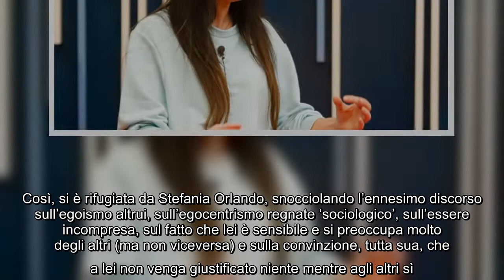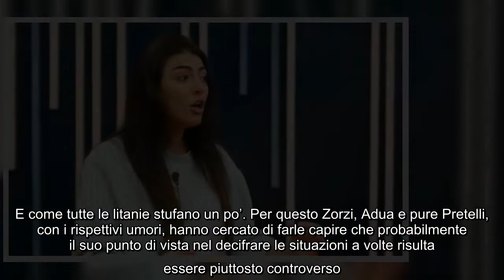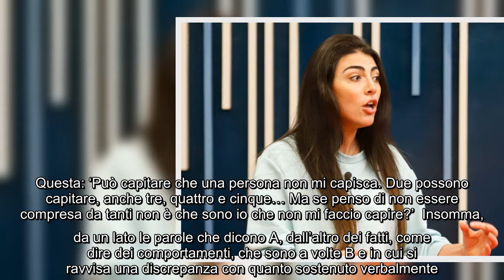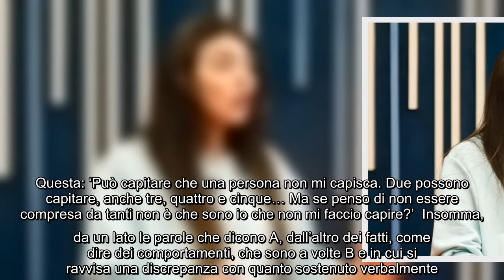GF Vip Giulia crolla, ma ormai è una litania: le ‘falle’ del Salemi-pensiero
Ci risiamo: Giulia Salemi nella notte appena trascorsa è andata in crisi al GF Vip. Si, di nuovo. Se l’è presa con Tommaso Zorzi (reo di aver fatto dell’ironia sul suo rapporto con Pretelli), con Adua Del Vesco (che non si sarebbe accorta che era abbattuta) e con Pierpaolo (pure lui non si sarebbe reso conto del suo malessere). Così, si è rifugiata da Stefania Orlando, snocciolando l’ennesimo discorso sull’egoismo altrui, sull’egocentrismo regnate ‘sociologico’, sull’essere incompresa, sul fatto che lei è sensibile e si preoccupa molto degli altri (ma non viceversa) e sulla convinzione, tutta sua, che a lei non venga giustificato niente mentre agli altri sì.  Il punto è questo: i discorsi della Salemi, proprio perché ripetuti continuamente, stanno diventando una sorta di litania. E come tutte le litanie stufano un po’. Per questo Zorzi, Adua e pure Pretelli, con i rispettivi umori, hanno cercato di farle capire che probabilmente il suo punto di vista nel decifrare le situazioni a volte ...